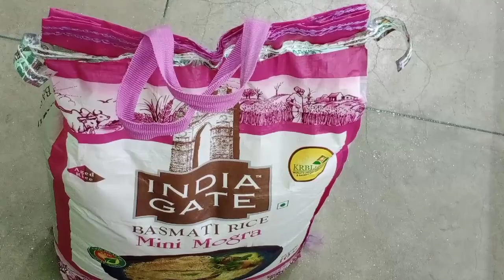6 धमाकेदार आइडिया / घरेलू महिलाओं के लिए 6 ऐसे अनोखे तरीके जिनको देखकर आप कहेगे पहले क्यो नहीं बताया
6 धमाकेदार आइडिया / घरेलू महिलाओं के लिए 6 ऐसे अनोखे तरीके जिनको देखकर आप कहेगे पहले क्यो नहीं बताया